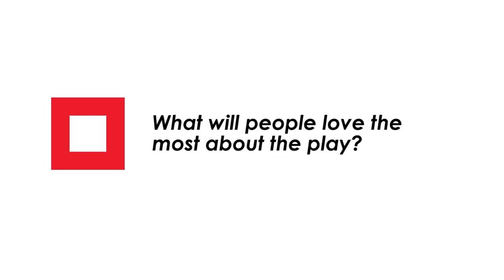Elephant and Piggie! What Will Audiences Love The Most?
Interview with the lead cast of Elephant and Piggie's "We Are In A Play" at the Colorado Fine Arts Center Oct 8 -18. Ticket info csfineartscenter.org.

Interview by Amanda Weston. Videography and editing by Kristen Williams.